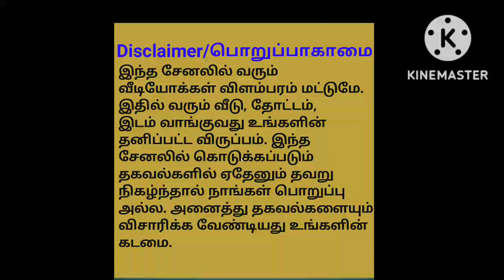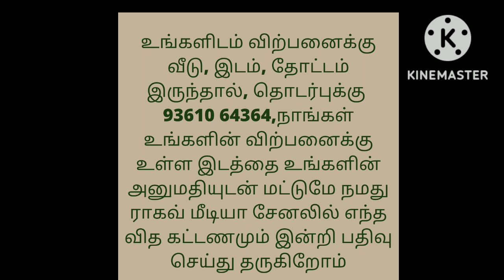10 லட்சம் மட்டுமே/வீடு விற்பனைக்கு/Low Budget Hoise For Sale/Urgent Sale/Ragav Media Real Estate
CEMENT SHEET HOUSE SALE
TELUNGUPALAYAM
PERUR ROAD

10-LAKH

1/2CENT

1KITCHEN
1HALL
OUTSIDE BATHROOM AND TOILET

EAST FACE SITE

EAST FACE ENTRANCE

EB AVAILABLE

GOOD WATER & SALT WATER OUTSIDE AVAILABLE

GANESAN S
MEDIATOR

house design#3850x90
house design#
19architecturesmall
ToursReal Estate
money in real estateluxury
developmentlife of a real estate